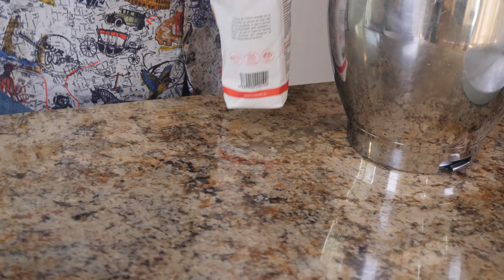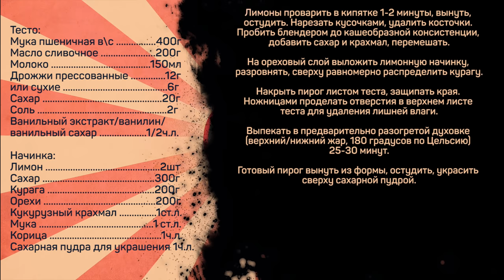ЛИМОННИК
Молоко 150мл
Дрожжи прессованные 12г или сухие 6г
Сахар 20г
Соль 2г
Ванильный экстракт/ванилин/ванильный сахар 1/2ч.л.

Начинка:
Лимон 2шт
Сахар 300г
Курага 200г
Орехи 200г
Кукурузный крахмал 1ст.л.
Мука 1 ст.л.
Корица 1ч.л.

Сахарная пудра для украшения 1ч.л.

Тесто:
Смешать муку, соль, сахар, добавить теплое молоко, дрожжи, размягчённое сливочное масло, ванильный экстракт. Быстро смешать до однородности. Оставить в теплом месте на 30-60 минут накрыв полотенцем чтобы не заветривалось.

Орехи обжарить и раздробить, добавить корицу, перемешать, добавить муку, чтобы ореховое масло не собрало орехи в комок, перемешать.

Курагу залить кипятком, оставить на 20-30 минут, затем отбросить на дуршлаг, нарезать небольшими кусочками.

Подошедшее тесто разделить на две части. Быстро вымешать каждую часть до уплотнения. Раскатать тесто в два листа по размеру формы для запекания. Дно формы застелить бумагой для выпечки, выложить один лист на дно. Высыпать ореховую начинку и разровнять.

Лимоны проварить в кипятке 1-2 минуты, вынуть, остудить. Нарезать кусочками, удалить косточки. Пробить блендером до кашеобразной консистенции, добавить сахар и крахмал, перемешать.

На ореховый слой выложить лимонную начинку, разровнять, сверху равномерно распределить курагу.

Накрыть пирог листом теста, защипать края. Ножницами проделать отверстия в верхнем листе теста для удаления лишней влаги.

Выпекать в предварительно разогретой духовке (верхний/нижний жар, 180 градусов по Цельсию) 25-30 минут.

Готовый пирог вынуть из формы, остудить, украсить сверху сахарной пудрой.

Произведение «ЛИМОННИК» созданное автором по имени Дмитрий Fresco, публикуется на условиях лицензии «Attribution-NonCommercial-NoDerivs» («Атрибуция — Некоммерческое использование — Без производных произведений») 3.0 Непортированная.